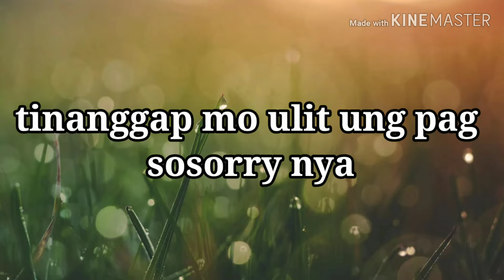"SORRY" Sorry lie cheatting mistake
My background music is from kinemaster it's free music in tittled SORRY